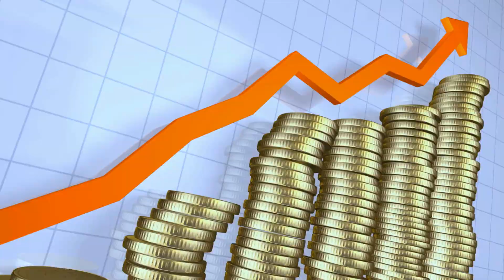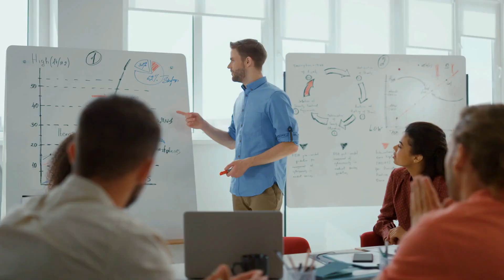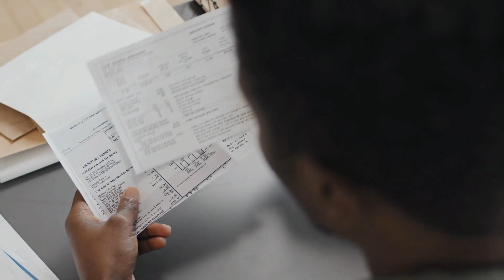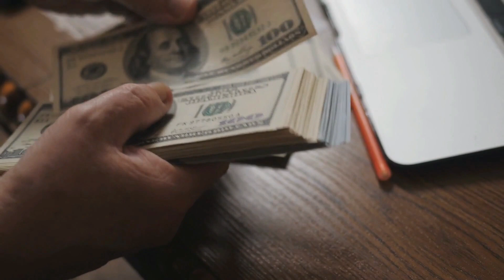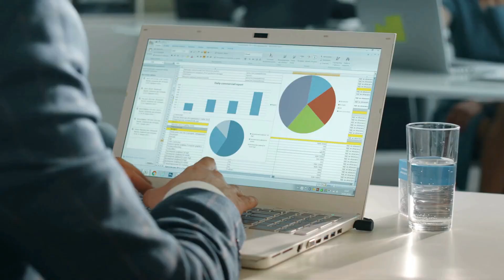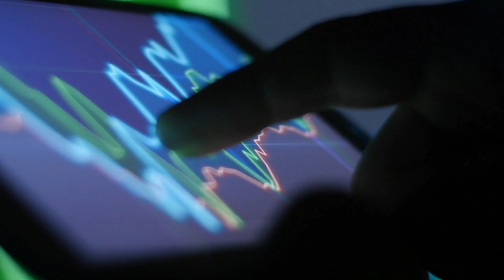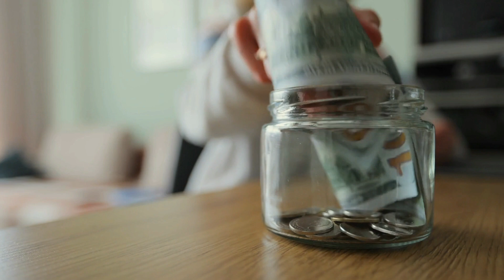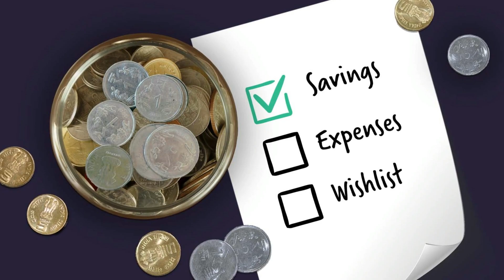Why It Matters to Look Poor to Get Rich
Unlock the Wealth Secret: How Looking Poor Leads to Riches! Dive into this eye-opening video to learn why projecting modesty could be your path to financial success. Get ready to rethink your approach to wealth and discover the surprising strategy that's changing the game for many!

Please follow in Instragram: nordelmedia